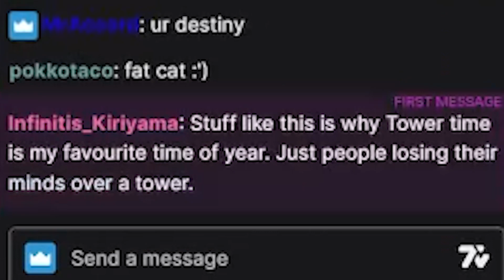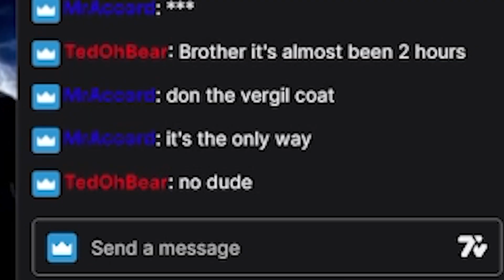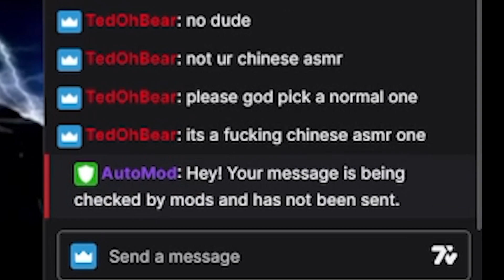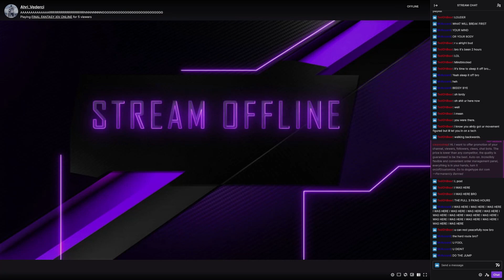Ahri Verdeci climbs the FFXIV summer jump tower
3 hour vod condensed into 21min and edited to be perfectly cut